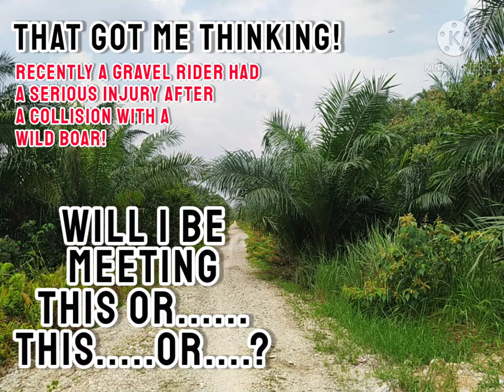A Taste of Solo Gravelling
Rode from Kg. Cheeding to Gamuda Cove but ended up in Cyberjaya. 🤣🤣🤣